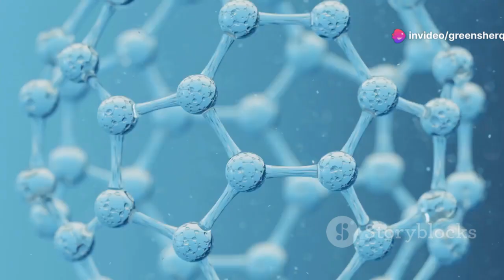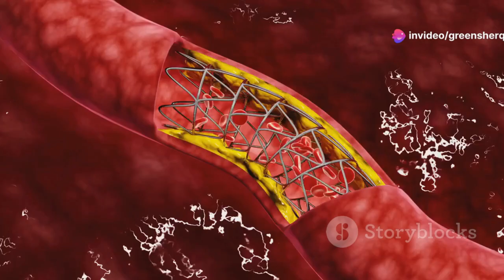Boost Your Health: The Essential Role of Nitric Oxide for Optimal Wellness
**Nitric Oxide Boosters**
Key Benefits:
* CircO2 is known to have blood-flow-enhancing effects and supports the healthy delivery of oxygen and nutrients to the muscles.
* Gives a long-lasting boost of energy and circulation
* Supports heart health
* Promotes sharper memory and thinking
* Revs up sexual performance
* Promotes healthy blood pressure levels

Product Description: A Superior ED Solution Virility Savior helps your body naturally produce the "erection enzyme," relaxing penile muscles and boosting nitric oxide levels to enhance blood flow. This means you can achieve rock-hard erections whenever you want, without waiting for pills to work or worrying about performance. The tonic also retrains your body to regain natural erections over time.
Key Benefits:
* On-demand, firm erections Increased vigor, energy, and youthful libido
* Ideal For: Men 30+, seeking alternative ED solutions, libido enhancement, or full-body detoxification.

Nitric Oxide: The Foundation for Optimal Health and Wellness
Nitric Oxide: The Key to Heart Health and Wellness

Discover the crucial role of nitric oxide in our health and well-being! 🌟 This video explores the journey of uncovering this mysterious, life-saving molecule and its profound impact on cardiovascular health. Learn how nitric oxide acts as a vasodilator, lowering blood pressure, preventing blood clots, and even addressing erectile dysfunction. 🧬

We delve into the science behind nitric oxide production, the impact of diet, and the groundbreaking research that earned a Nobel Prize. Plus, discover practical tips for boosting your nitric oxide levels through lifestyle changes and diet. 💪❤️

OUTLINE:
00:00:00 The Pursuit of Health and Wellness
00:00:49 A Surprising Discovery
00:01:39 Nitric Oxide in Action
00:02:21 The Challenge of Human Diets and the Role of Mice Studies
00:05:19 A Guardian of the Heart
00:07:56 Therapies for Nitric Oxide Enhancement
00:08:45 Hope for Healthier Hearts